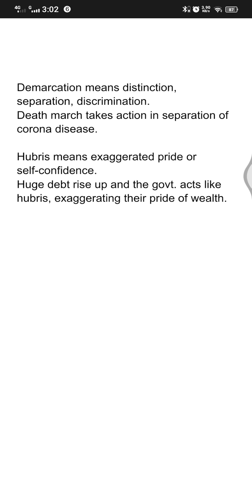Demarcation_I must have a better half in Denmark nation.